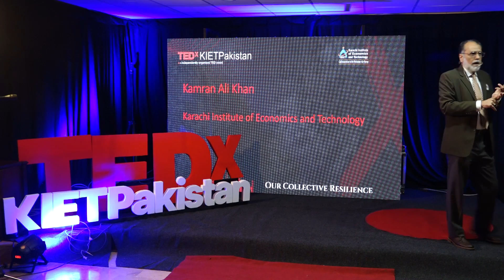The Science of Collective Resilience | Kamran Ali Khan | TEDxKIETPakistan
Kamran Ali Khan takes us on a captivating journey through his curious and inquisitive nature since childhood. He explores the fascinating world of science, its quest for understanding the universe, and the concept of collective resilience during times of crisis. Through intriguing experiments and research, Kamran uncovers hidden connections that bind us all together. The talk leaves viewers with a sense of wonder and a deeper appreciation for the mysteries that surround us. Join him on this eye-opening exploration of interconnectedness and the pursuit of knowledge. He is an engineer, asst. Professor for the last 25 years AND a faculty of KIET, apart from that Mr. Kamran is also a motivational speaker and quantum spiritualist. This talk was given at a TEDx event using the TED conference format but independently organized by a local community.